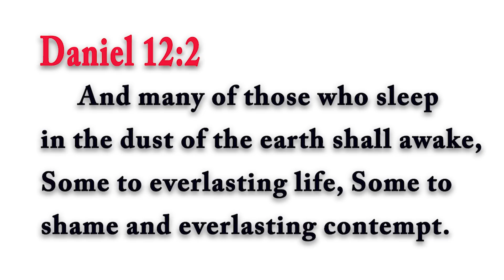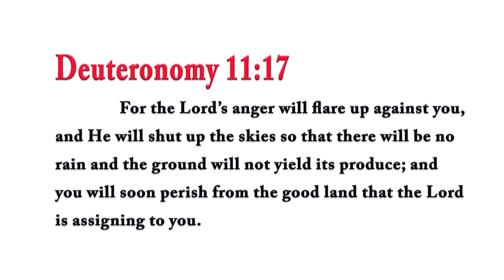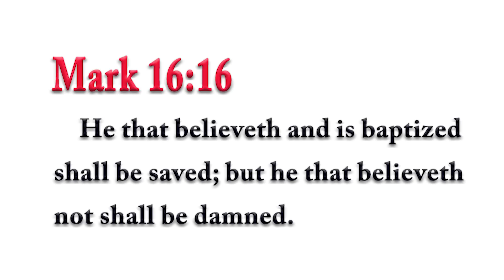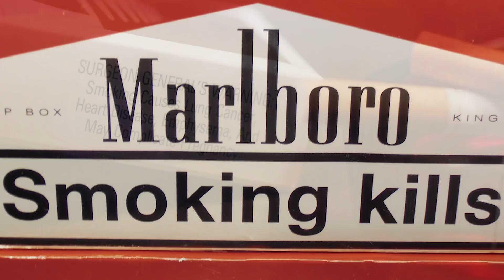Rabbi Tovia Singer: NT relentlessly threatens non-Christians with hell because it is a false Bible